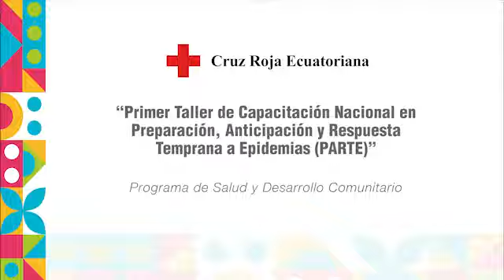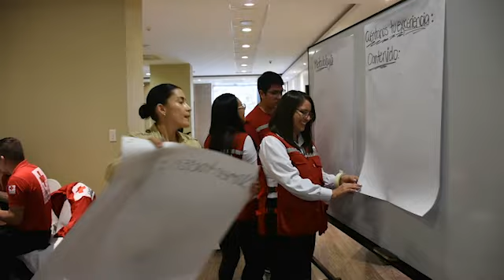Taller PARTE entre CRE Y MSP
Cruz Roja Ecuatoriana (CRE) y el Ministerio de Salud Pública de Ecuador (MSP) trabajan de manera conjunta para mejorar la identificación de alertas tempranas de eventos que puedan poner en peligro a las comunidades.